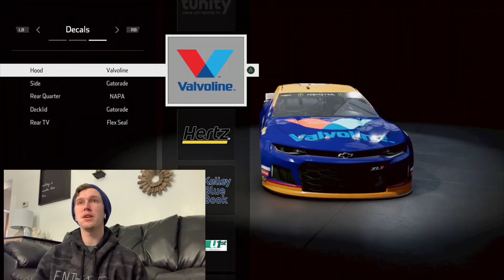Nascar Heat 4: Creating the perfect custom paint scheme! ( review of the nascar Heat 4 paint booth)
In today’s video I finally got nascar Heat 4 for the Xbox one. I will be starting a career and doing videos on the progress but for today’s video I wanted to show the improvements of the paint booth or create a car in nascar Heat 4. I still think there is plenty of room for improvements but they are definitely going in the right direction.